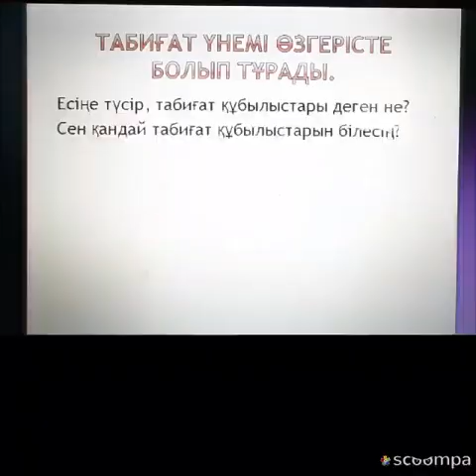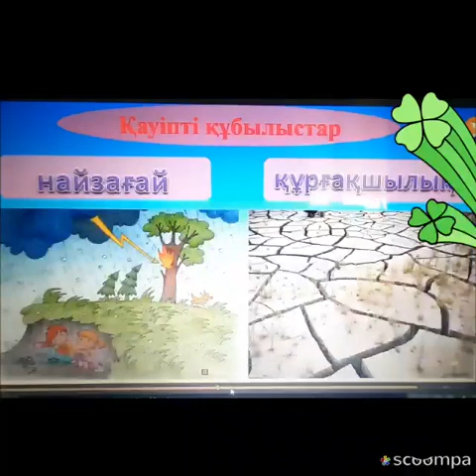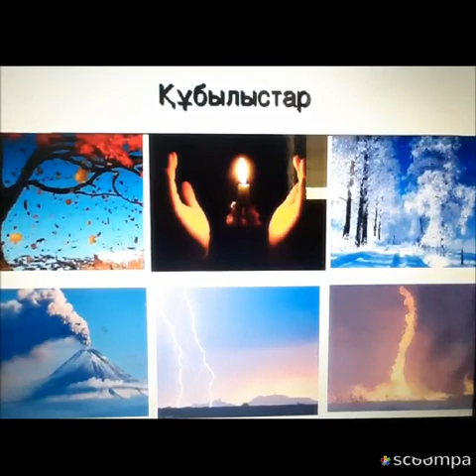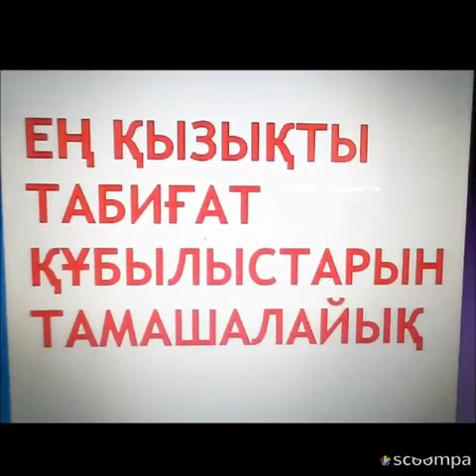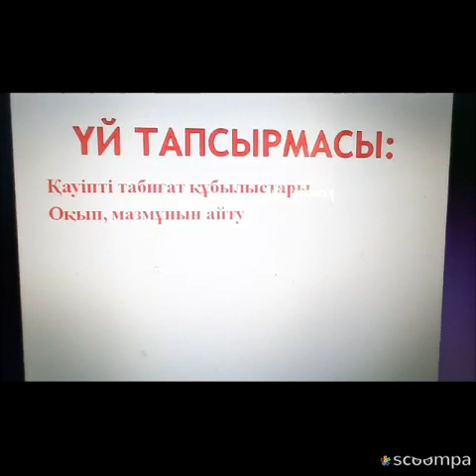2-сынып. Дүниетану. Қауіпті табиғат құбылыстары